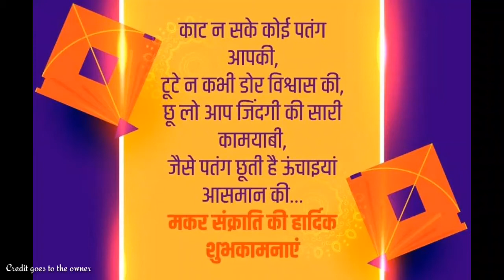Makar Shakranti 2021 Congratulations Wishes by Priyanshu dixit